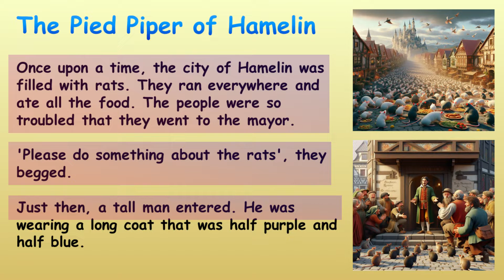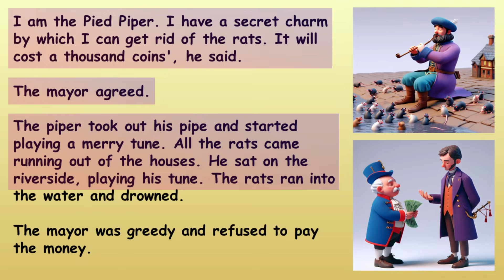The Pied Piper of Hamelin | Learn English Through Stories | WINGS OF FIRE ACADEMY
Today we are going to listen a story, story name is An Untoward Incident.

Hope this helps you in your Study.